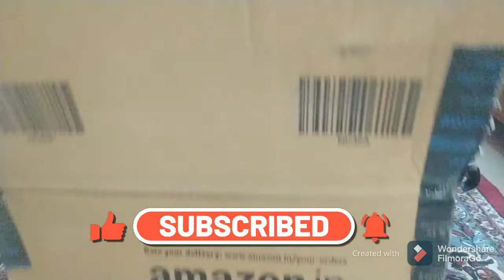Steelbird Cyborg Double Visor Full Face Helmet || Inner Smoke Sun Shield || Outer Clear Visor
DASHING RED HELMET